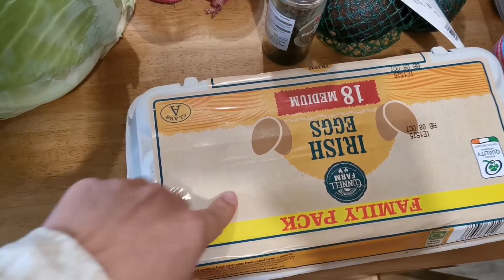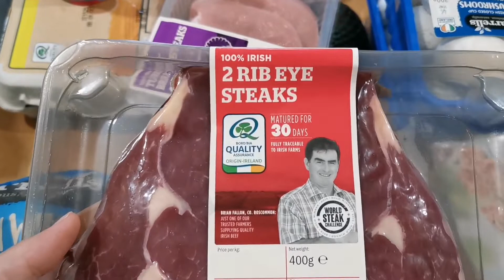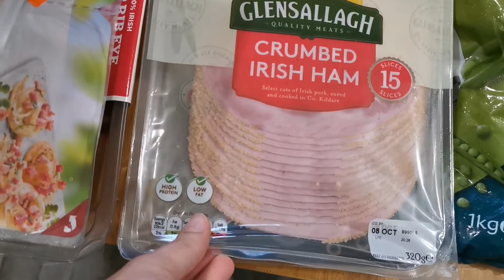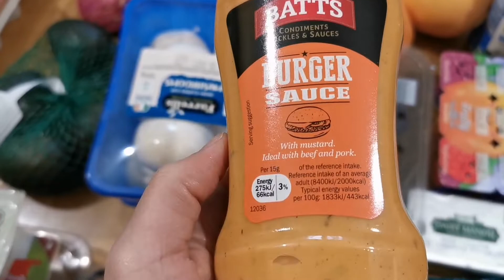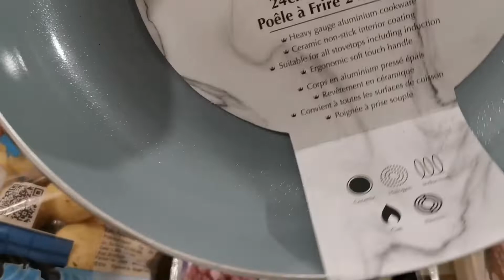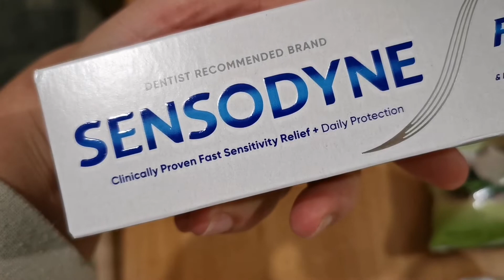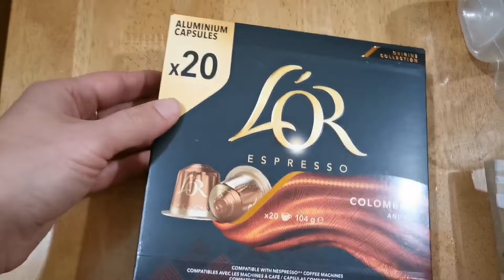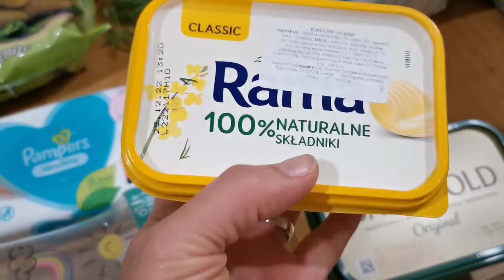Cumpărături alimentare Lidl 😊22.09.2022